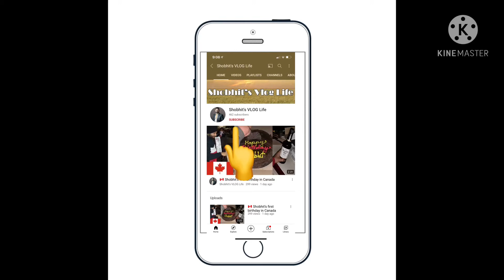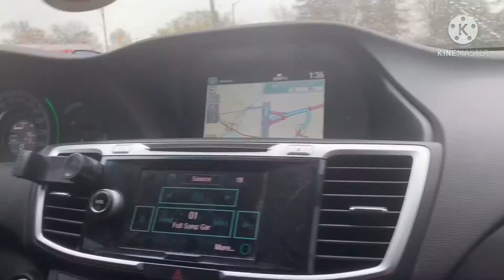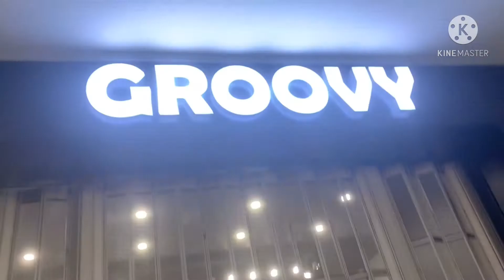🇨🇦 Sim n Sin in 1 day, the essential thing to do after quarantine